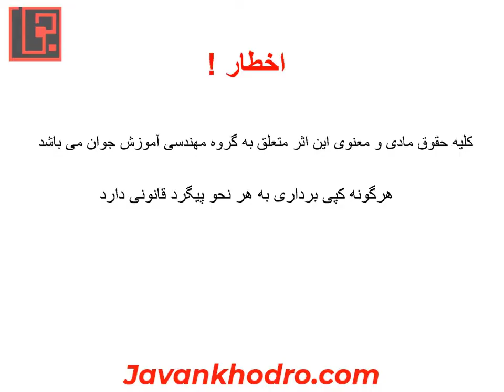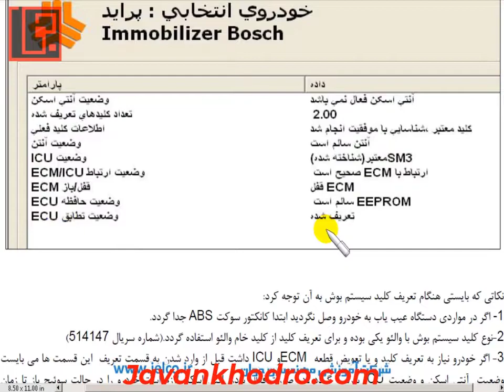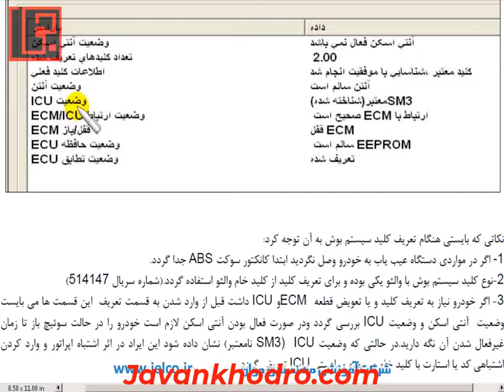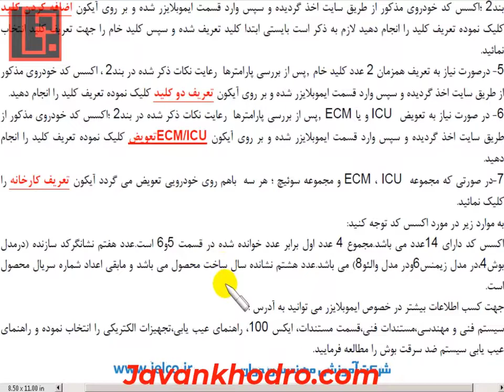آموزش تنظیم موتور قسمت 314 ایموبلایزر قسمت 10